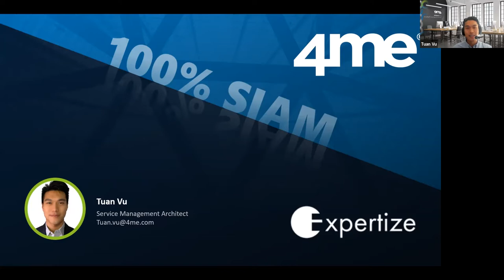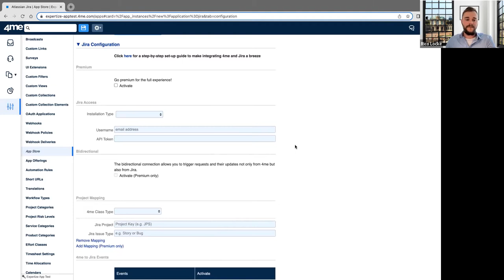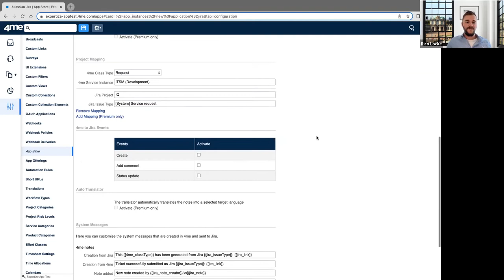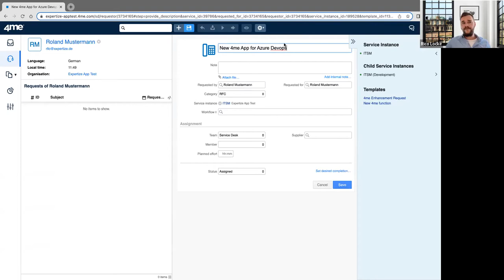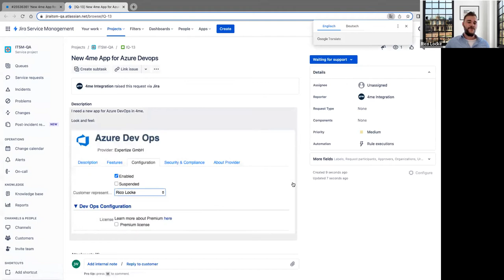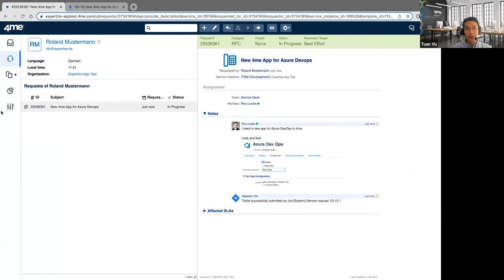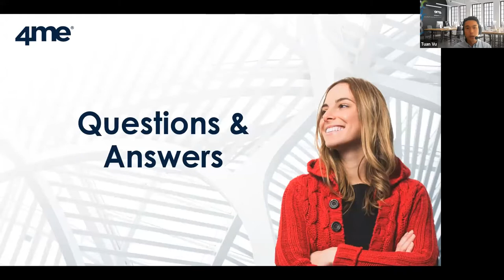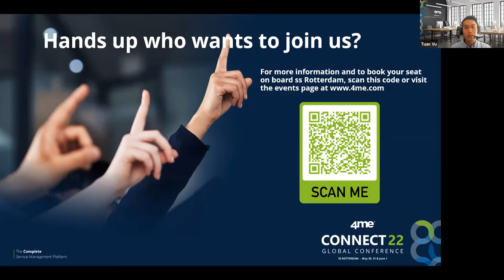Webinar: Expertize Jira integration App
4me Jira Integration in 20 Minutes
In this 20 minute video recording 4me Partner Expertize explain why the Jira integration App was developed and how customers can benefit from the integration between 4me and Jira. They share the “real-life benefits” including the auditing potential delivered in the 4me ESM Valantic GmbH project.